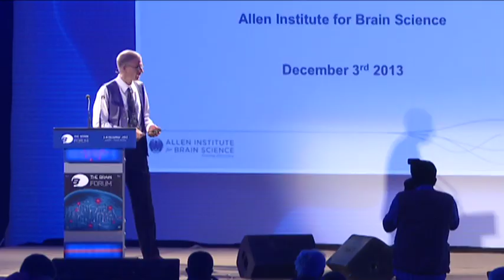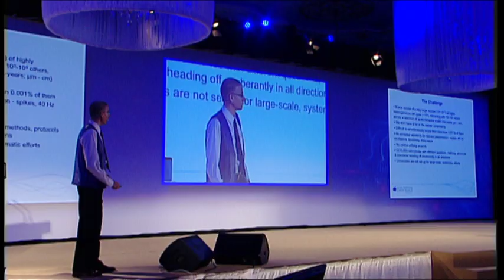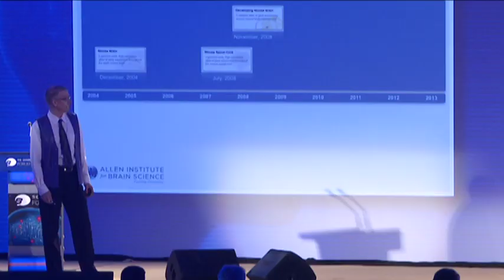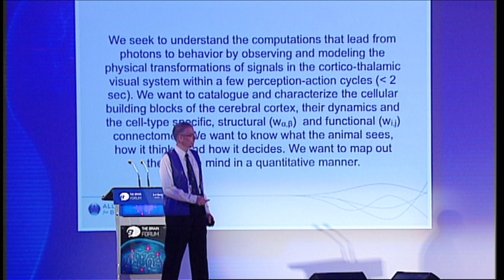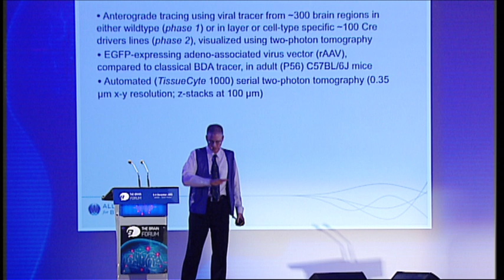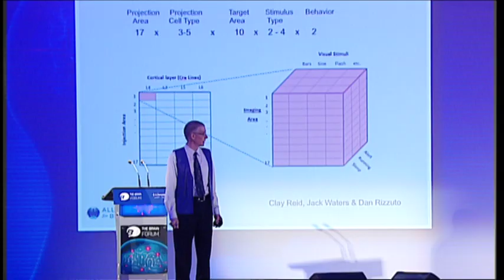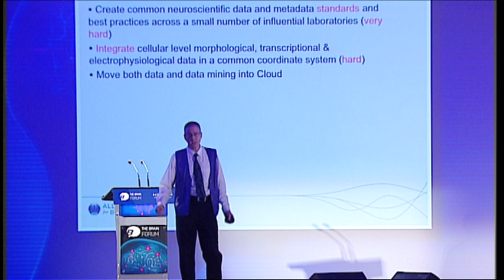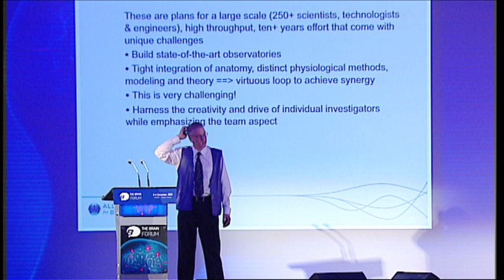Building brain observatories: the ten year vision, Prof. Christof Koch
3 December 2013, Jeddah, Saudi Arabia

Christof Koch discusses an alternative approach to studying the brain outside of academia.  There are approximately 10,000 different labs worldwide exploring the brain, each shooting off in different directions. Universities are not set up for the large scale, systematic efforts and therefore there have been limited interactions between experiments, models and theories. He promotes the importance harnessing the creativity and drive of indivduals, whilst emphasizing the team aspect. He uses the Allen Institue's model of sharing data online and encouraging scientists to share their work.